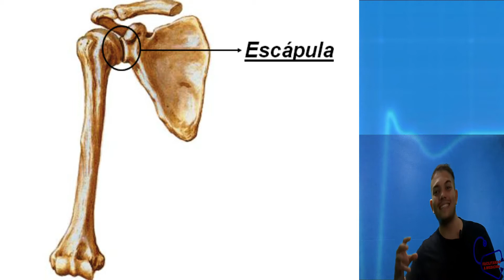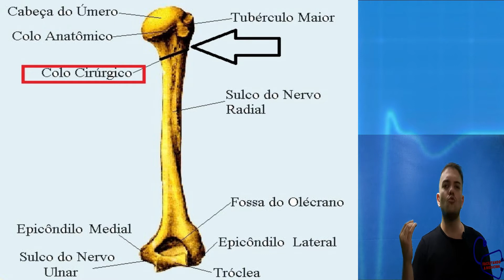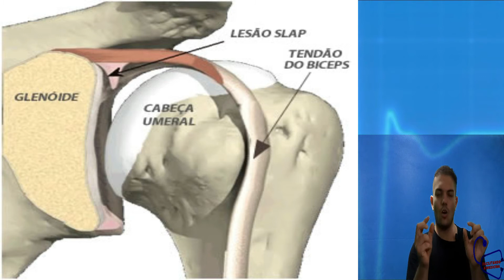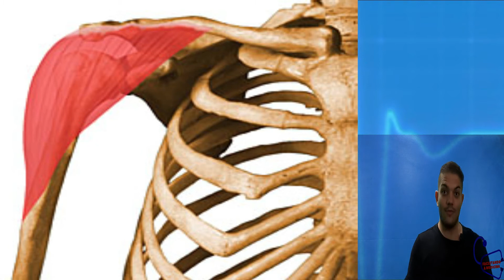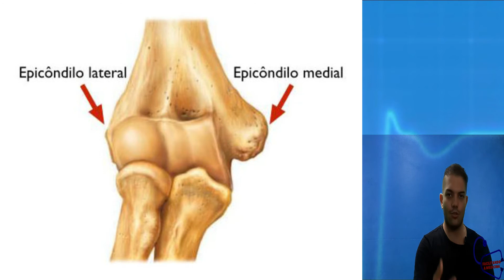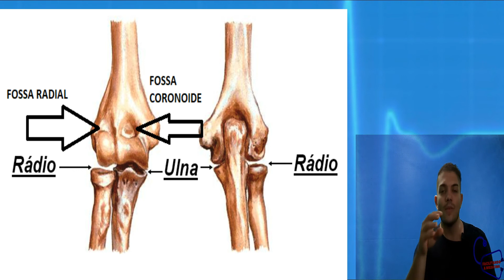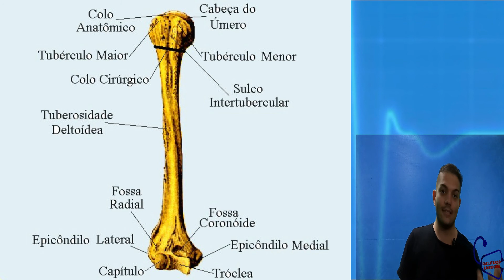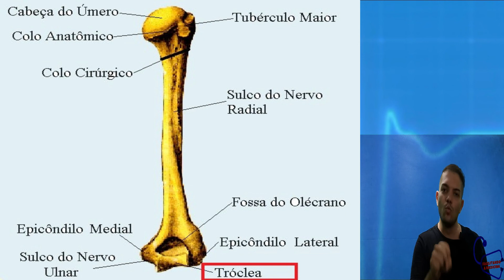APRENDA OS ACIDENTES ÓSSEOS DO ÚMERO - OSSO DO BRAÇO - ANATOMIA DO ÚMERO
OSSO DO BRAÇO - ACIDENTES ÓSSEOS DO ÚMERO - ANATOMIA DO ÚMERO

Nesta videoaula de anatomia humana sobre o sistema ósseo/esquelético vamos abordar os principais acidentes ósseos do Úmero nas vistas anterior, posterior e superior.